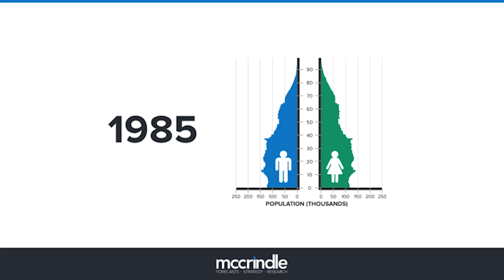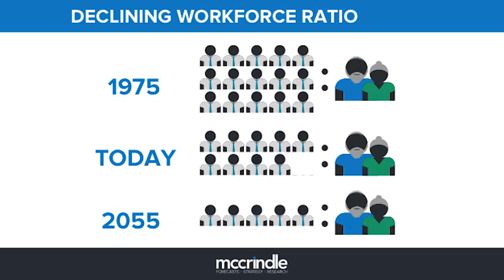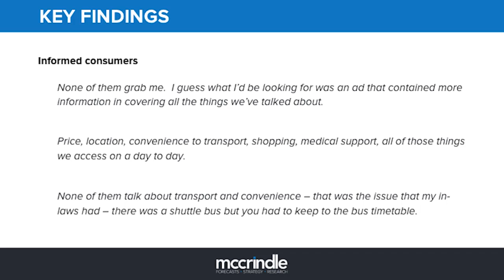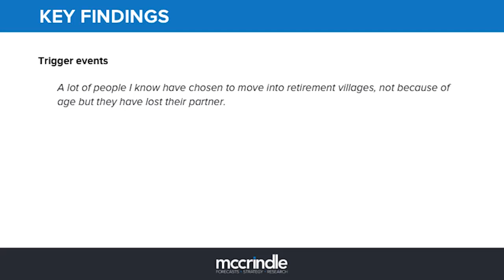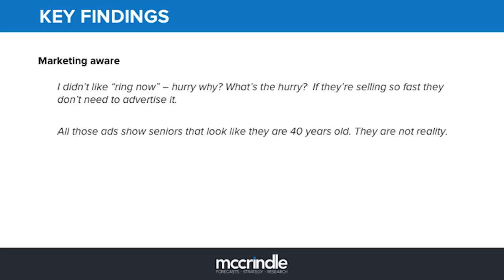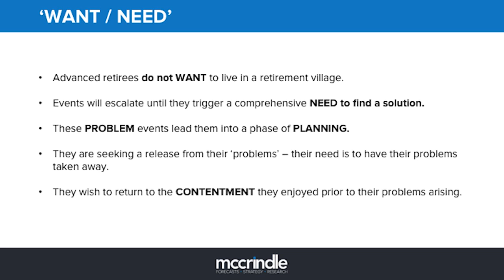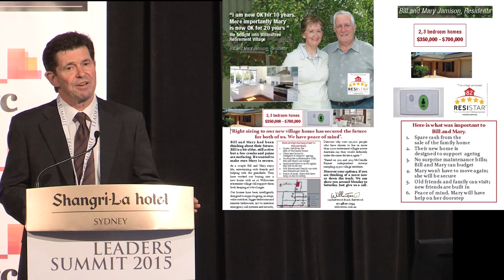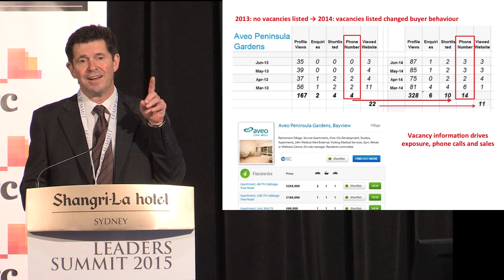Claire Madden - Leaders Summit 2015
Claire Madden reviews the intensive focus group research into the creative messages on what retirement village customers want from a village.